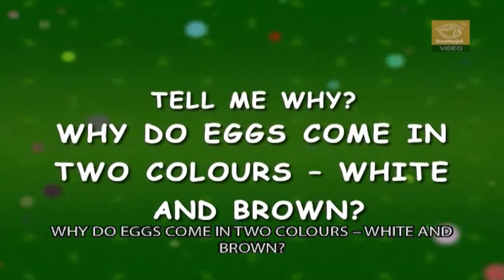Tell Me Why Do Eggs Come In Two Colors - White and Brown? | Kids Video Show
Tell Me Why Do Eggs Come in Two colours - White and Brown? Kids video show.

There is absolutely no difference between them. When you eat them., they taste just the same. The colour depends on the feathers of the hen that lays them. Hens with dark feathers lay brown eggs while hens with white feathers lay white eggs...